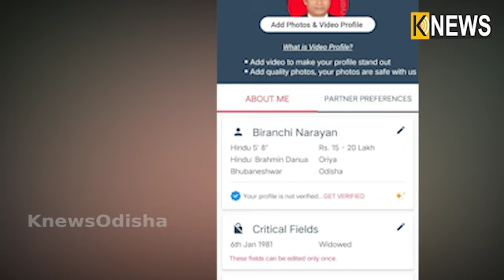ଆହୁରି ଗୁମର ଫିଟୁଛି ରସିକିଆ ମହାଠକ ବିରଞ୍ଚିର, ପାଲରେ ପକାଇଛି ଅନେକ ମହିଳାଙ୍କୁ || Knews Odisha